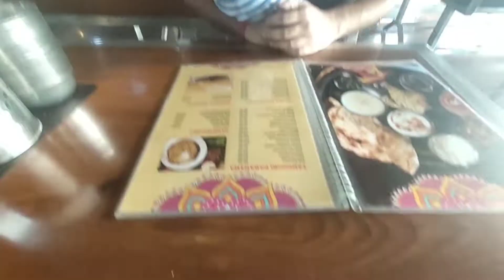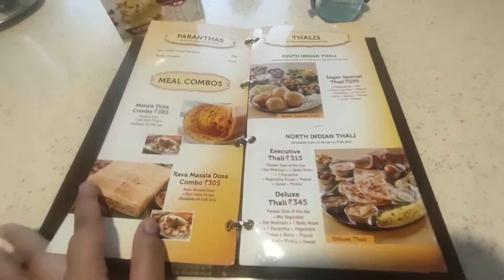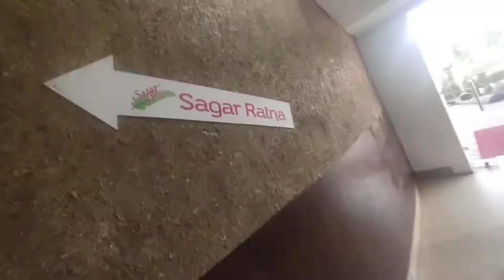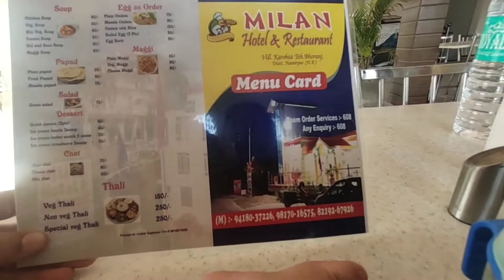घर जाते-जाते देखो कहाँ आ गए हम ll khate raho chalte raho......